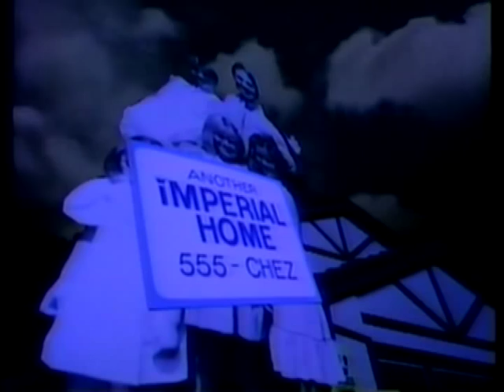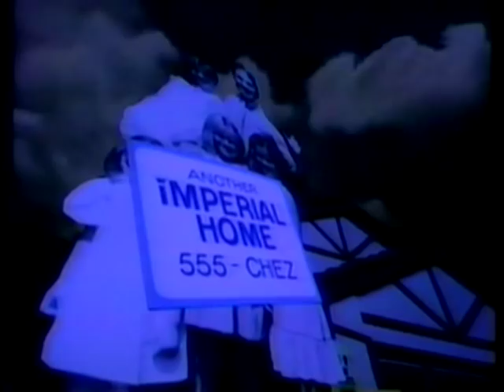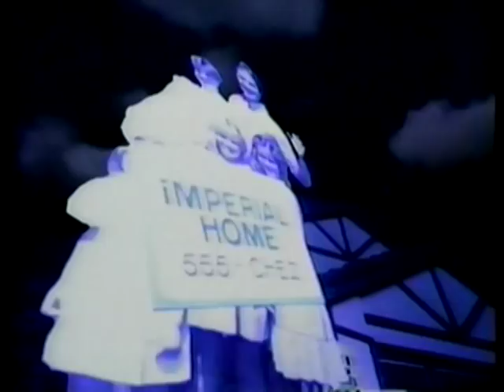The Motels Shock ( Steve Thompson & Michael Barbiero Remix ) HQ Video Mix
I dont try to VIOLATION of copyrights all this videos are free for youtube comunity and for make more bigger day by day this beautifull site ! one of the best invention by the man in the last 50 years ! Music & 80s a lovely passion Of Thousands ! i Hope the people of Youtube feel the same !